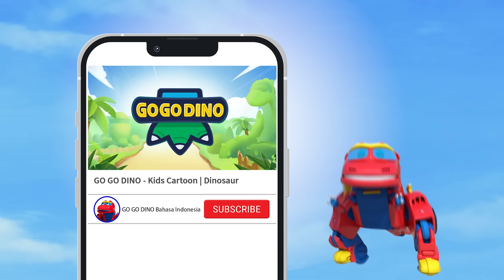[GOGODINO Bahasa Indonesia] Musim 3 - Lagu Tema | Kartun Anak | Dinosaurus | Cerita